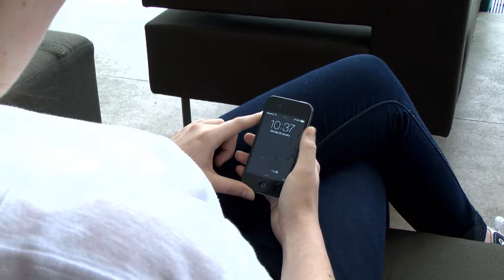Late Again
Group I Short Film: Late Again

Roles:
Director - Dean Moore
Producer - Chloe Nolan
Cameraman - Paul Kehoe
Sound - Maura Roche
Actor #1 - Micheal O'Gorman
Actress #1 - Sharna Suggitt